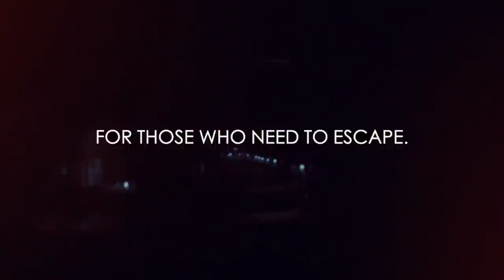THE IN A CROWDED ROOM PODCAST • EP #49 • Q&A SESSION NO. 3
FOR COMPLETE EVENT DETAILS AND TO GET YOUR TICKETS TO THE “IN A CROWDED ROOM: LIVE IN SANTA MONICA” EVENT ON OCT.

TO MAKE A DONATION TO THE “IN A CROWDED ROOM PODCAST” TO HELP US BECOME ADVERTISER INDEPENDENT, PLEASE CLICK THIS

THE IN A CROWDED ROOM PODCAST • EP49 • Q&A SESSION NO. 3 - On this episode, Chad Calek serves up direct answers to several extremely candid questions that have been submitted by listeners of THE IN A CROWDED ROOM PODCAST (via YouTube, Facebook, Instagram and Twitter) over the course of the release of the last 10 episodes! You do NOT want to miss this episode!